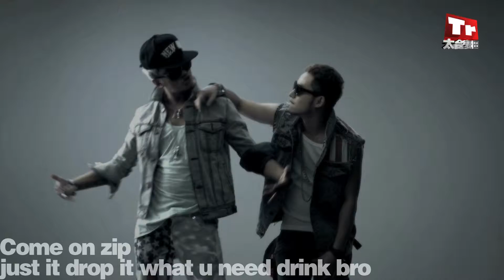MIC 男團【宿醉1】高清官方完整版 MV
海蝶音樂/太合音樂 Taihe Music 頻道

宿醉
作詞：堯堯、約翰、楊帆
作曲：約翰

昨晚喝太多 baby
夢見女朋友在親吻我的homies
一切變得so crazy
像個小丑那樣dance with all ladies
記得我左手拿著香檳右手握著拉斐
以為這是自己辦的party
我左眼盯著Lucy 右眼看著Jessie
其實都是我女友的閨蜜
Hey yo

What u looking for when I got a bitch no four
昨晚一定喝多了 讓我忘了pay for
想不起哪一位陪著我一起醉
身上六個脣印 嘴裡還有你的香水味
想不起為什麼我坐在Lamborghini
想不起為什麼你脫的只剩bikini
想不起那麼多的哪個才是真的你
Hey CJ 昨晚我是不是...

Woo u woo u oh
Hang over getting up getting low oh oh

The black seat with black dress fat ass
車子是誰在開聽的歌是pussycat
記不起昨天是否和你聊了太多
難道你是車模 can't remember no more
Oh yes 是那間club
人快多到坐不下是誰搶我沙發
忽然你端著酒杯回眸叫我party animal
聲音so lovely Exactly Sexy
要保持紳士 so gentleman I be
我們都很斯文 聊著彼此經歷
Aero 你想太多 她是我女朋友
Come on zip just it drop it what u need drink bro

Hey bro this my turn
I know why u look me and u
所有人圍過來跟我招呼
Mr.DJ播放get get get it hot
所有人都忘了謝謝啞虎

站在人群中間大聲地說halla
跑到廁所門口大聲地說halla halla
跳上桌子甩著我的鞋子halla
怎麼不告訴我已經喝多halla halla
我跌跌撞撞不知跑到哪裡去
兄弟嘻嘻哈哈跟我唱著京劇
娘子